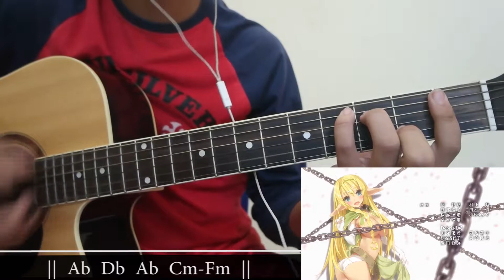【Guitar Cover】 Isekai Maou to Shoukan shojo no Dorei Majutsu ED 芹澤 優-Saiaku na Hi demo Anata ga Suki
Song ▪ 「芹澤 優-Saiaku na Hi demo Anata ga Suki」
Anime ▪ Isekai Maou to Shoukan shojo no Dorei Majutsu
Cover by▪ Aldi CV Chord

This channel will develop in the future

Terimakasih ^_^